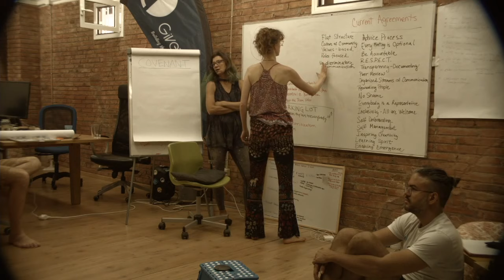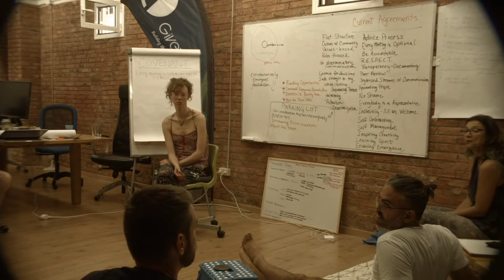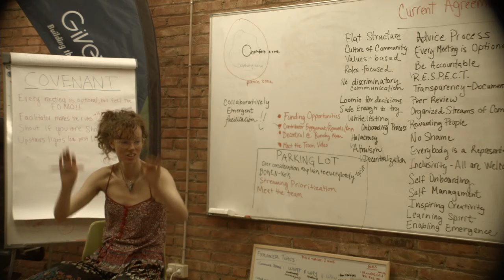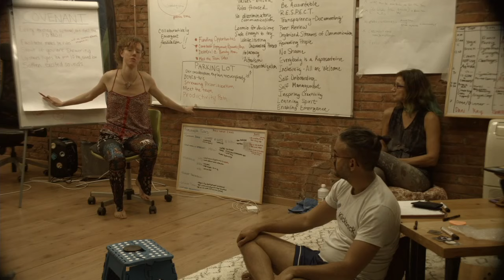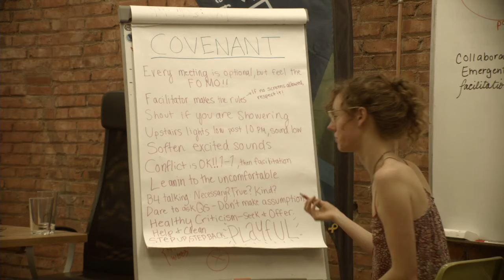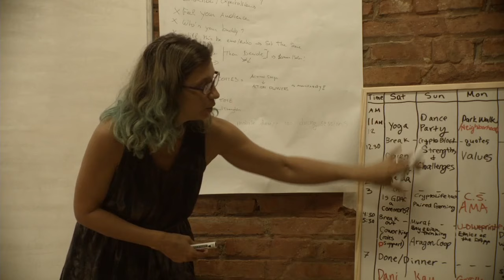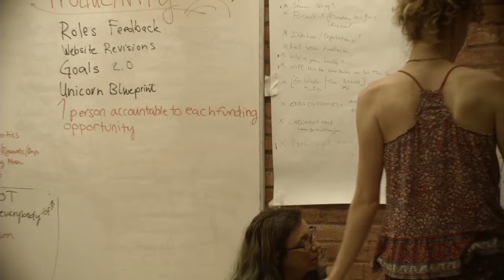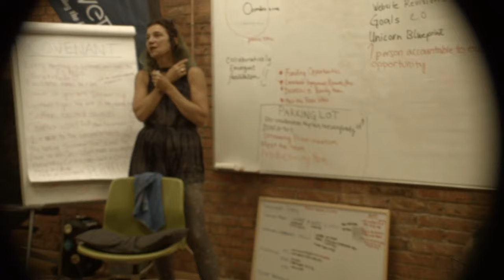Covenanting and Agenda-building for Barcelona Breakout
We set some ground rules in the context of the Agenda.